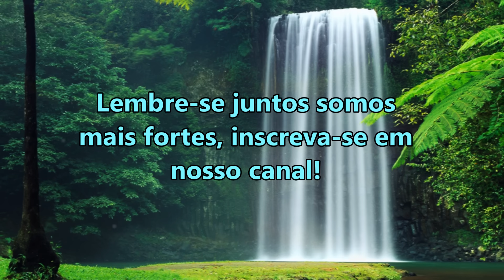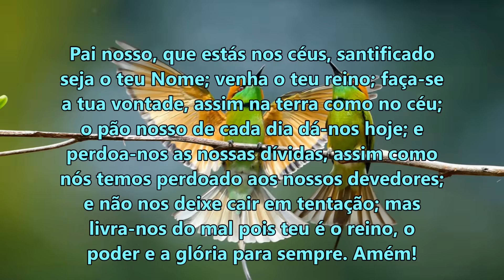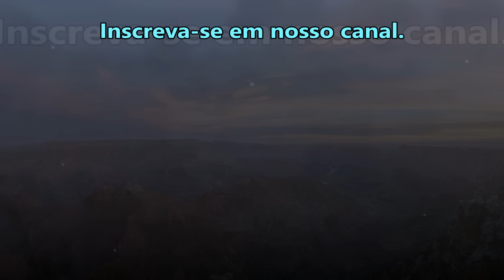((🔴)) ORAÇÃO DA MANHÃ DE HOJE COISAS NOVAS IRÃO ACONTECER NA SUA VIDA! QUINTA-FEIRA 18 DE JANEIRO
ORAÇÃO DA MANHÃ DE HOJE COISAS NOVAS IRÃO ACONTECER NA SUA VIDA!

salmo 91